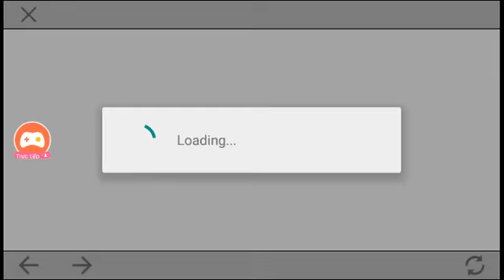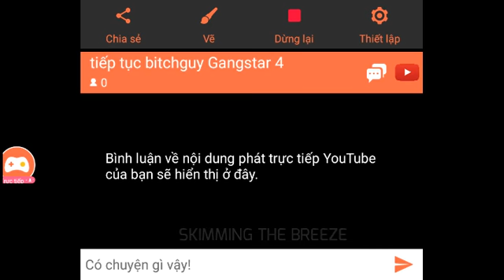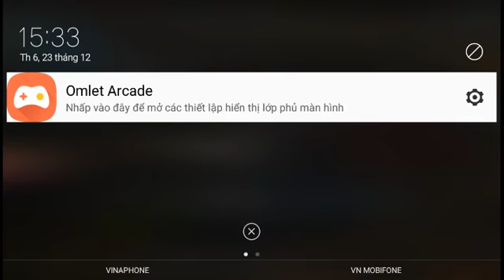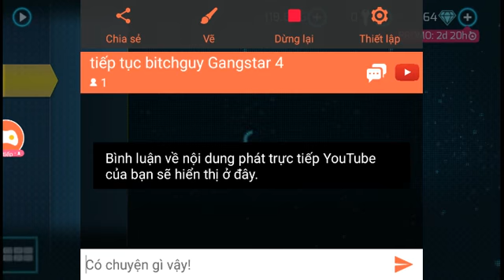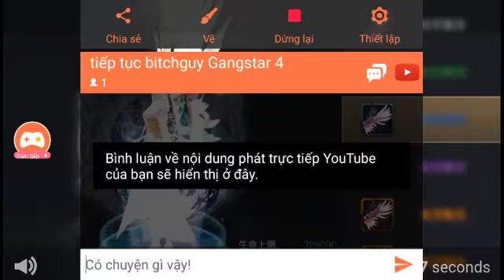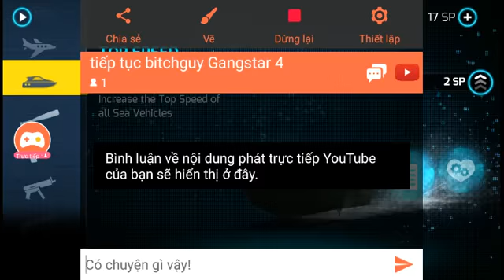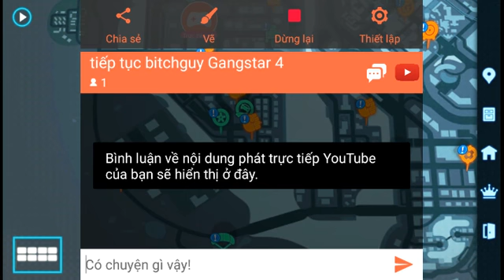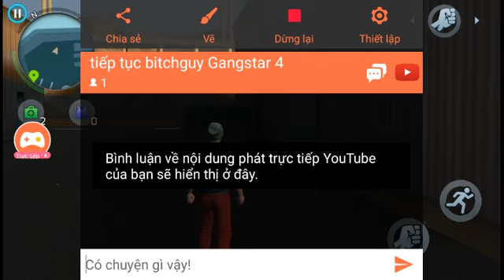Tiếp tục bitchguy